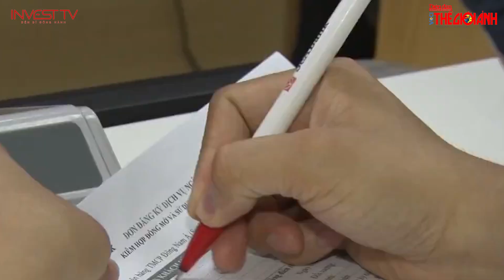Biện pháp ổn định thị trường trái phiếu và hạn chế nợ xấu | INVEST TV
Thưa quý vị! Theo các chuyên gia tài chính, trong thời gian tới, cùng với việc nhu cầu vốn tăng cao phục vụ sản xuất kinh doanh sau đại dịch, dự kiến huy động vốn qua kênh phát hành trái phiếu doanh nghiệp sẽ vẫn tiếp tục được đẩy mạnh. Do đó, để một mặt vẫn thúc đẩy sự phát triển của thị trường chứng khoán nói chung và thị trường trái phiếu nói riêng, khơi thông dòng vốn trung và dài hạn cho nền kinh tế, trước mắt, Việt Nam cần tiếp tục các biện pháp chính sách đối với xử lý nợ xấu, thông qua việc kéo dài thời hạn Nghị quyết 42. Khi Nghị quyết 42 hết hiệu lực, các cơ chế về xử lý nợ xấu theo Nghị quyết sẽ chấm dứt, việc xử lý nợ xấu sẽ được thực hiện theo pháp luật có liên quan. Và điều này sẽ tác động lớn tới quá trình xử lý nợ xấu của các tổ chức tín dụng, đặc biệt trong hoàn cảnh hậu Covid và diễn biến thị trường phức tạp hiện nay.